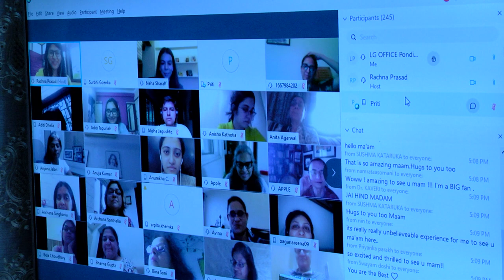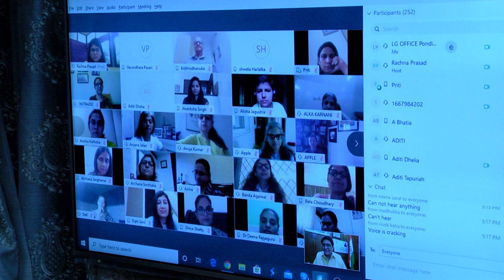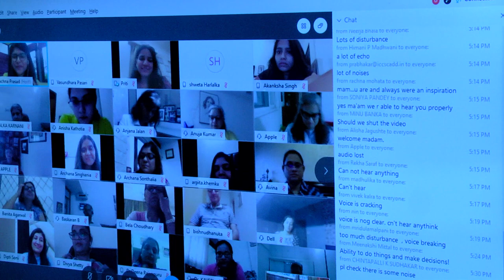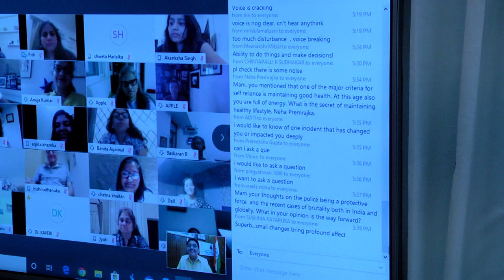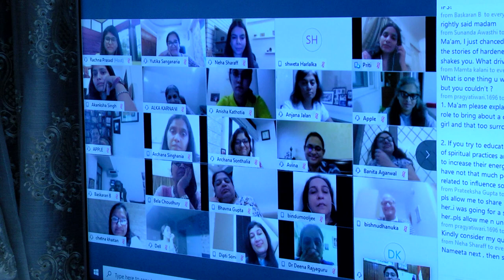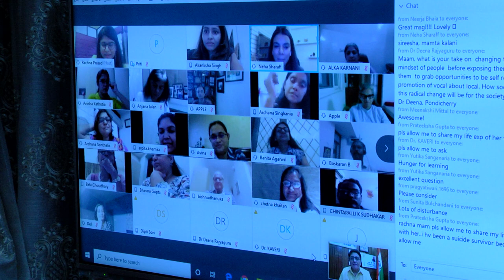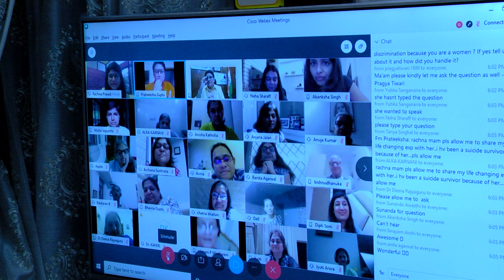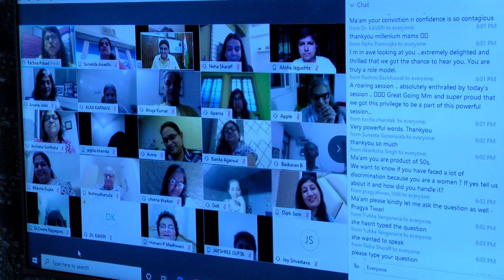Atmanirbharta with Kiran Bedi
Dr. Kiran Bedi in an online conversation with Ms. Rachna Prasad, of Millennium Mams, a
Non Profit Organisation that provides Financial literacy for women to inspire them to plan for the future.